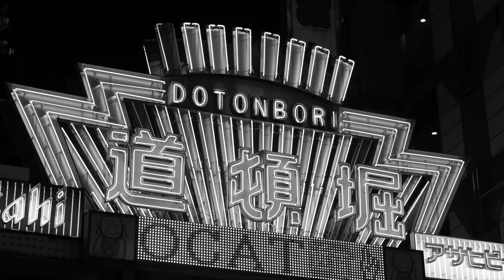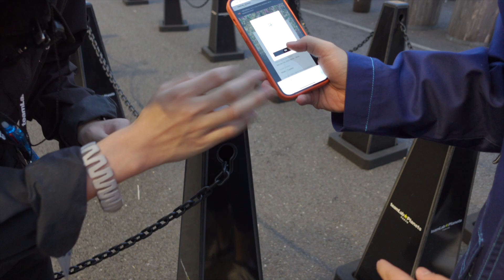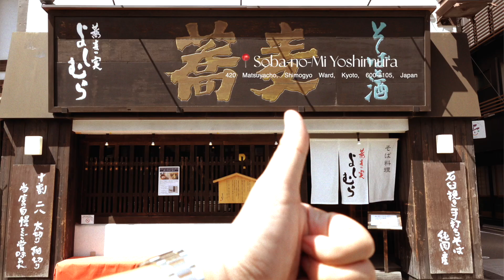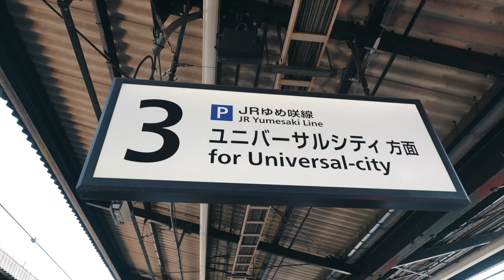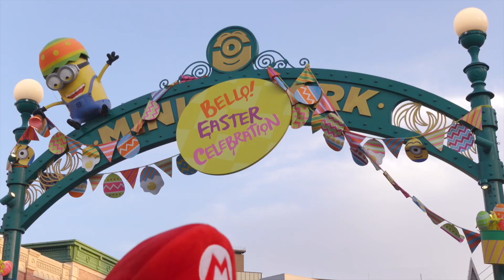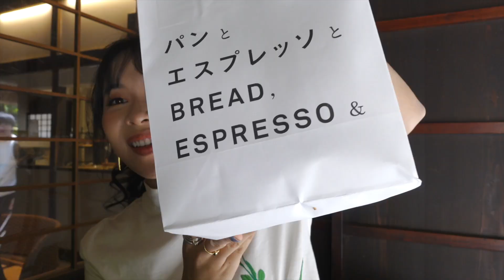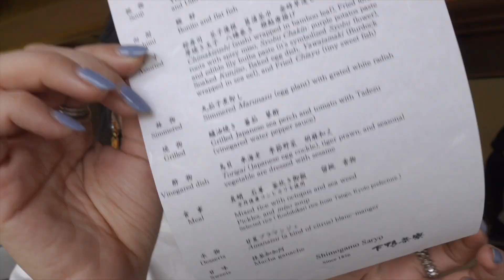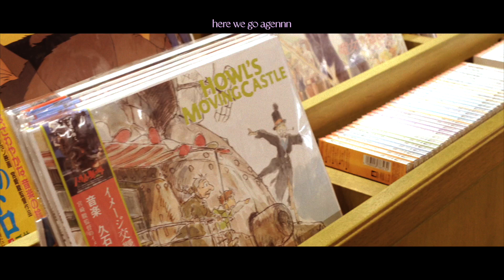Lần đầu đến Super Nintendo World & Ghibli Park 🌻 | JAPAN VLOG 23 | An Phương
Một video dài nhưng chan chứa tình cạm và sự hứng thú khi 2 đứa đi hai công viên lớn tại Nhật. Vlog này sẽ như 1 bộ phim zậy! Chuyến đi 7 ngày đến Tokyo, Osaka và Kyoto thu bé lại bằng một chiếc vlog 30' huhuhu từng phút giây thím phưn đều nắn nót pls enjoyyy~

Một số thông tin khác,
Mình đi Nhật vào Golden Week nên đi đâu cũng đông hết trơnnnn
Trộm vía thím phưn có đi làm da trước chuyến đi này nên da dẻ trộm vía
Ai hóng chuyên mục Shopping thì sẽ có tập 2 nhaa
Mng đừng quên quẹo qua channel @NamTo2471991 nhaaa người anh chuẩn bị lên Vlog in Film mới rồiiii~
Quay bằng @sonyvietnam Sony ZV1 & Sony FX30
Edit bằng Final Cut Pro

Cảm ơn cả nhà vì đã chọn xem chiếc video này! Travel vlog với mình như 1 cuốn nhật ký, cộng thêm đã quá lâu rồi không lên vlog nên emotional ghê :(. Thím phưn chỉ mún nói cảm ơn thuiiii. Cảm ơn vì đã luôn ở đây ạ.

Mình hiện diện ở khắp mọi nơi,